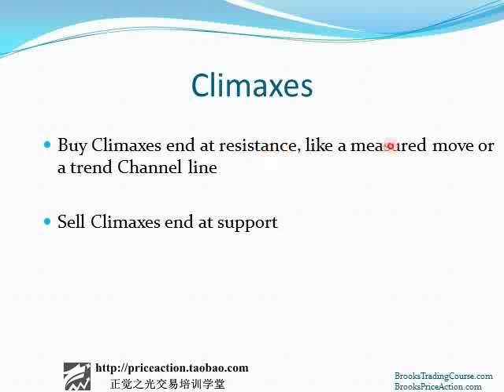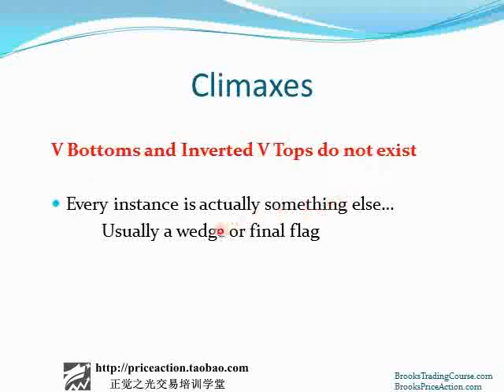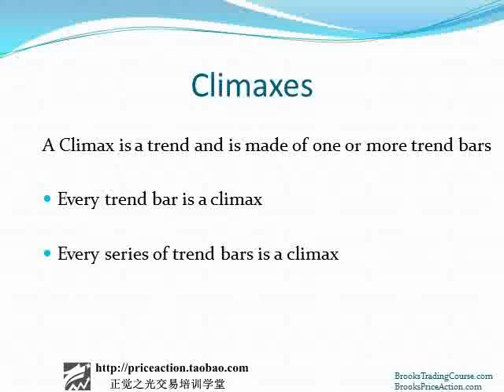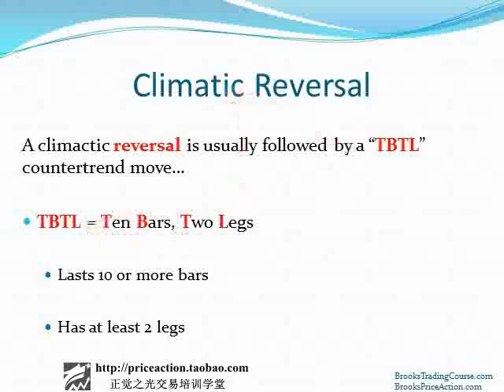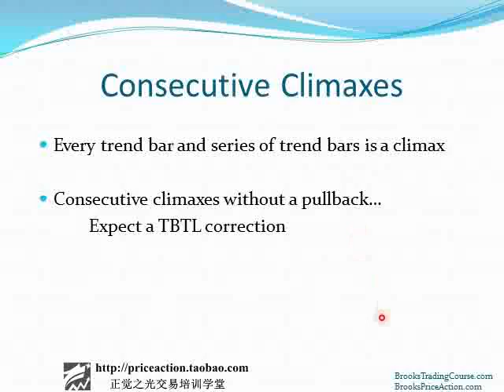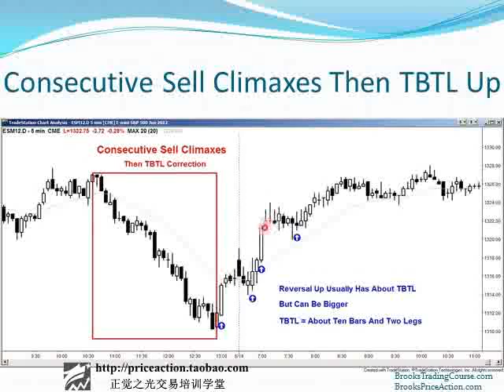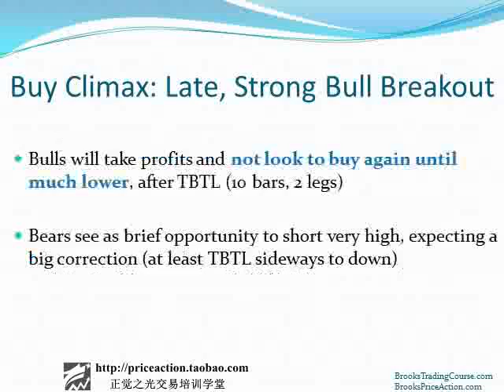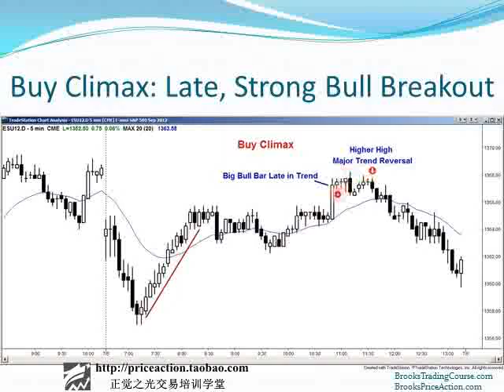24 Climaxes高潮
高级篇